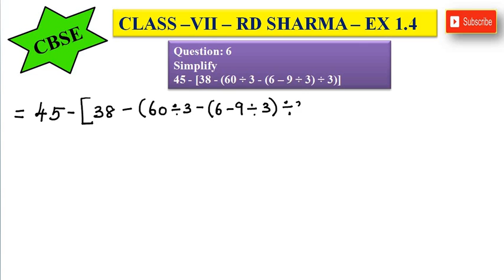CBSE - CLASS 7 - RD SHARMA - EXERCISE 1.4 - SUM 6